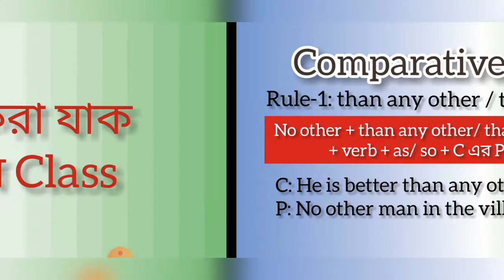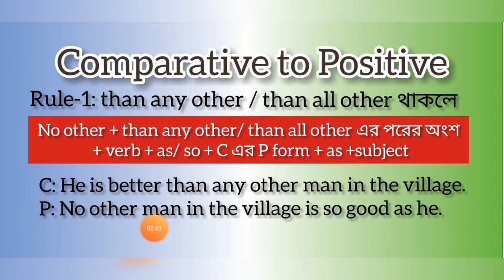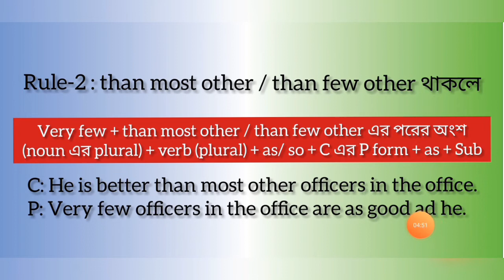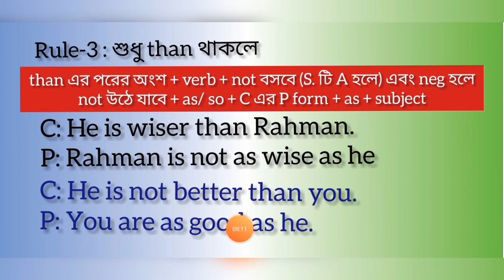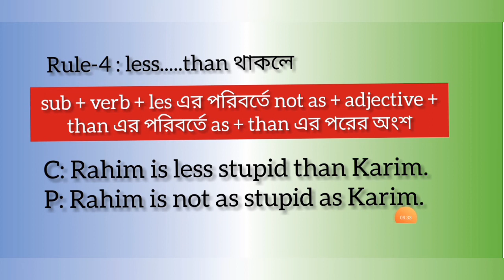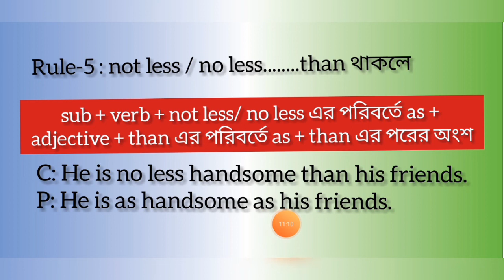Degree Changing Part-4 (Comparative to Positive)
In this video I have highlighted Degree Changing Comparative to Positive.You can understand the technical process easily after watching this video.